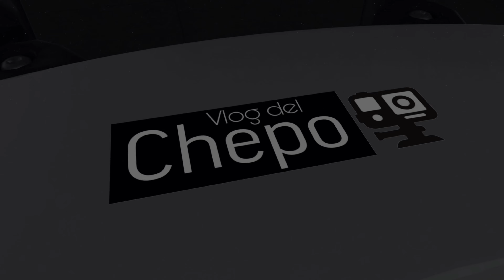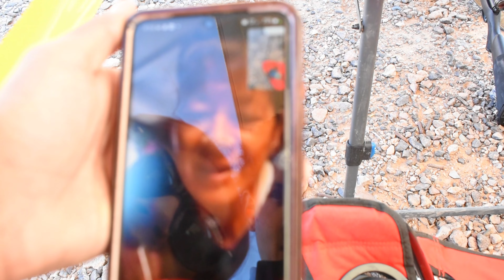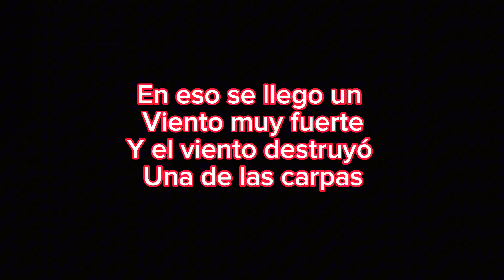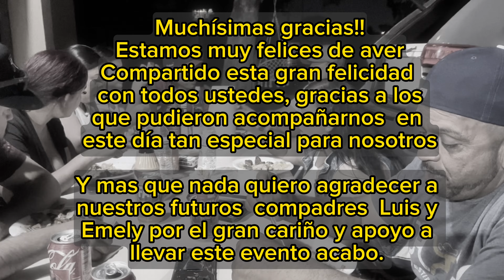Explote una estufa en la revelación del sexo de nuestro bebé!!!!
Le puse 3 libras de tannerite a una caja y la puse arriba de una estufa, le dispare con un rifle 7 mm Remington